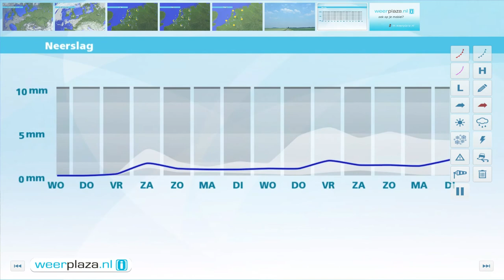Weerbericht dinsdagmiddag: Nog twee dagen lente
Vanavond en vannacht neemt de wind af. Het blijft helder, met hooguit wat nevel en het koelt af tot 2 graden. De komende dagen blijft het lente, met veel zon en vrij hoge maxima. De nachten zijn redelijk fris. Vanaf vrijdag neemt de bewolking toe en in het weekeinde kan er wat regen vallen.